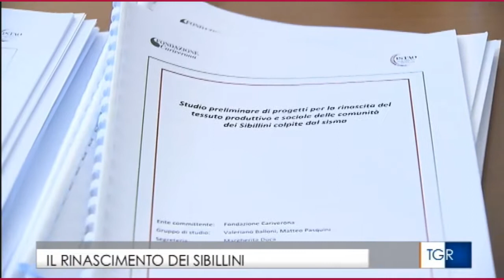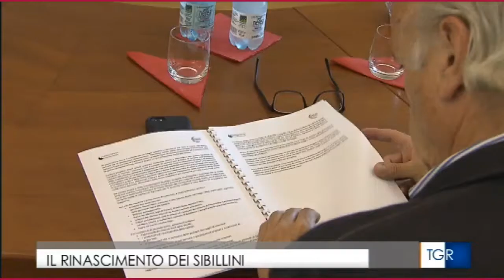Il Rinascimento dei Sibillini - Servizio TG3 Marche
Il Rinascimento dei Sibillini - Servizio TG3 Marche del 26 luglio 2018, sulla presentazione dello "Studio preliminare di progetti per la rinascita del tessuto produttivo e sociale delle comunità dei Sibillini colpite dal sisma” commissionato dalla Fondazione Cariverona all’Istao di Ancona